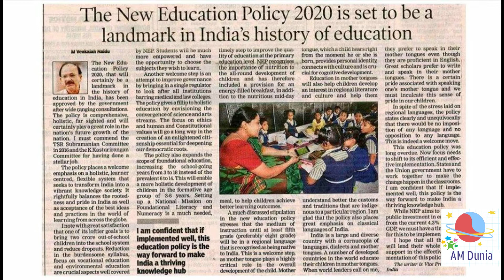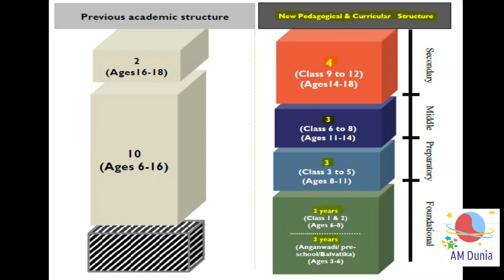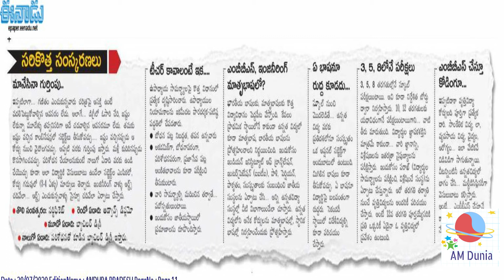New education policy 2020 in Telugu || నూతన జాతీయ విద్యా విధానం || ఒకే దేశం ఒకే విద్యా విధానం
విద్యా విధానాన్ని మార్చేస్తూ కేంద్రం కీలక నిర్ణయాలు తీసుకుంది.మూడు దశాబ్దాల తర్వాత దేశంలో విద్యా విధానం మారనుంది.

నాలుగు దశలు 5,3,3,4 అనే కొత్త విధానాలతో విద్యా వ్యవస్థ మారనుంది.